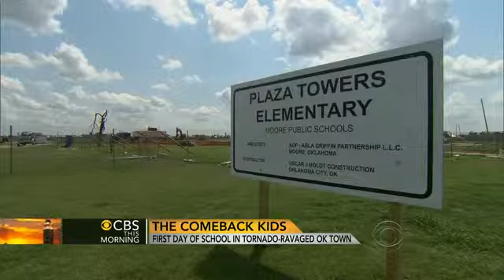Back to school for kids in tornado ravaged Moore, Okla CBS News Video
Back to school for kids in tornado-ravaged Moore, Okla.

12 weeks after a tornado killed 24 people in Moore, Okla., students are headed back to school. CBS News' Vinita Nair shares the stories of a principal and a student who are looking ahead.